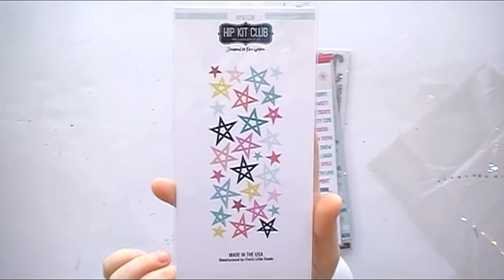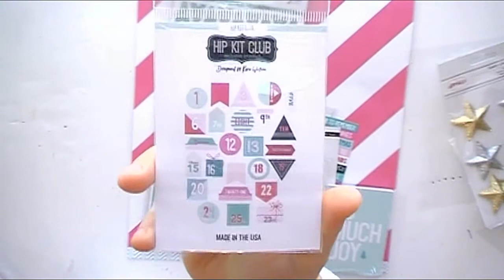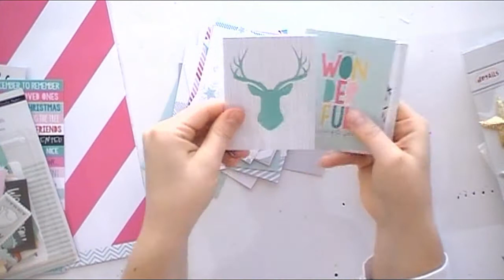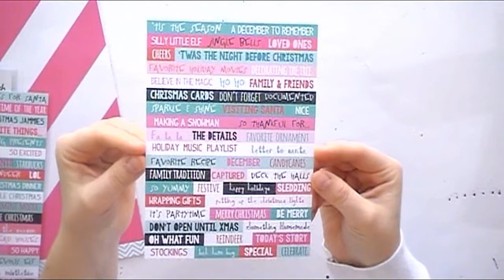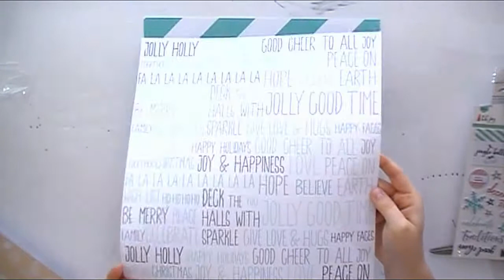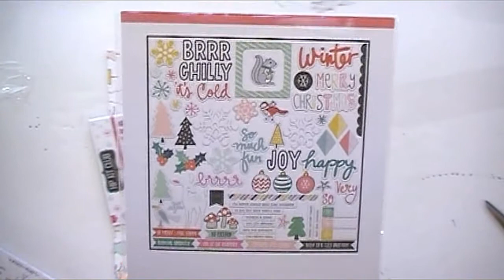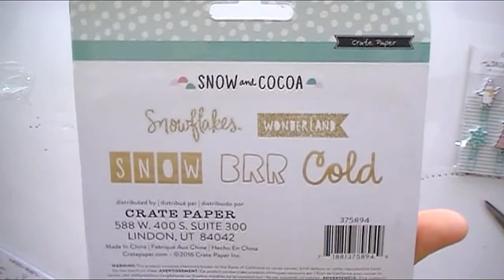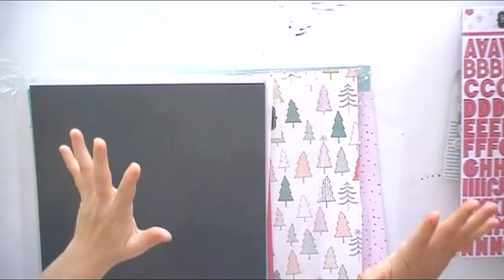November 2016 Hip Kit Club Unboxing!!!!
I finally got my hands on the November Hip Kits! I hope you all enjoy and please join us over on our facebook forum and join our challenges we having going on and be sure to use the hashtag HKCWINTERADVENTURE when posting your projects!!